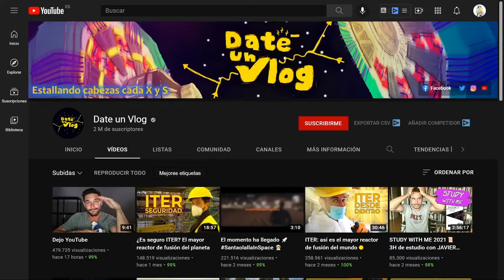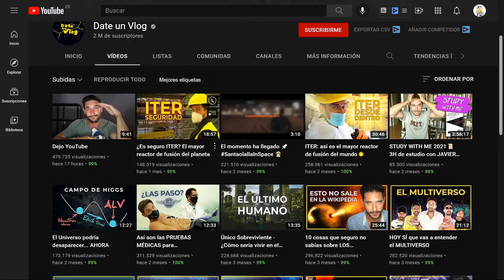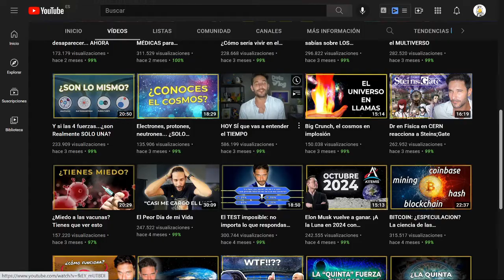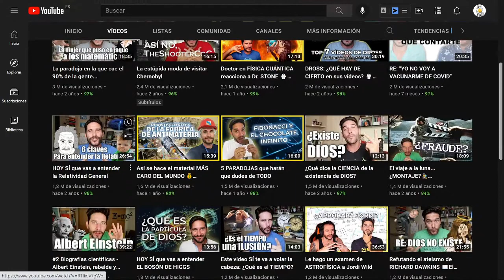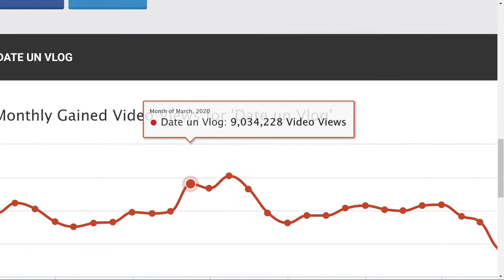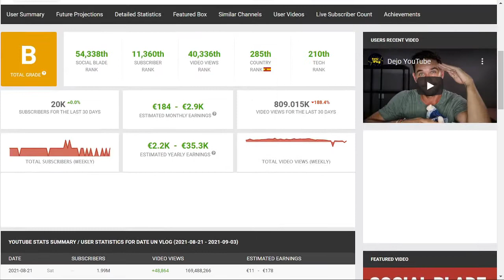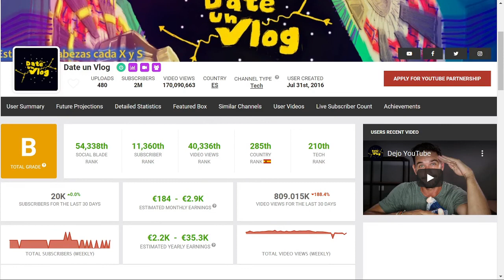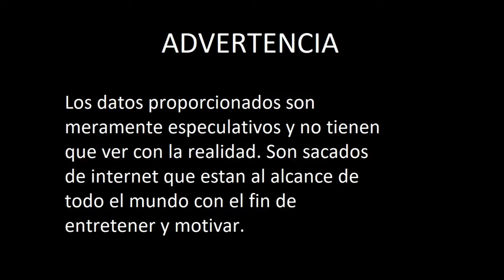🟩🤑 CUANTO GANA DATE UN VLOG EN YOUTUBE | CUANTO GANA UN YOUTUBER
Cuanto dinero gana Date un Vlog al mes en YouTube. Analizando canal del Youtuber, nuevos videos, estadísticas y ganancias del 2021.

Indice
00:00 Intro
00:09 Canal de Date un Vlog
01:11 Nuevo Proyecto
01:43 Mas sobre el canal
04:30 Estadísticas
06:40 Ganancias con YouTube

Más videos